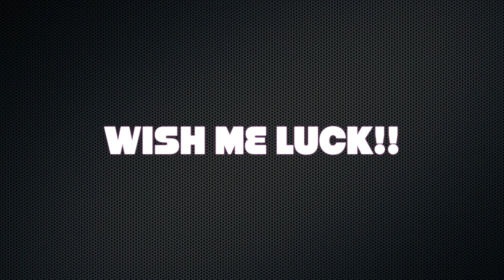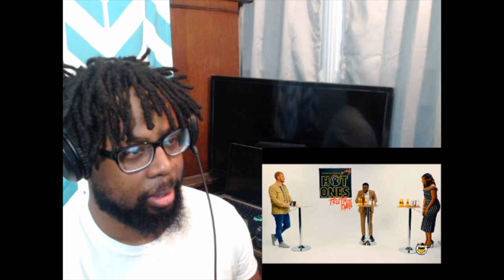Hot Ones Compilation (TRY NOT TO LAUGH) REACTION